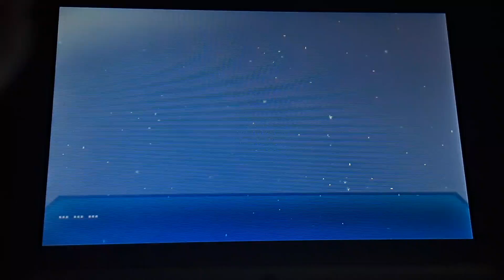Ultra-Moon Lotterylocke Ep 6 A White Hot Battle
A shorter episode but no less epic. Enjoy people!